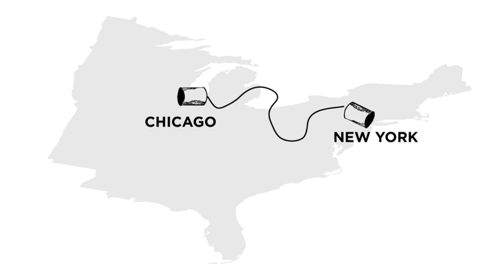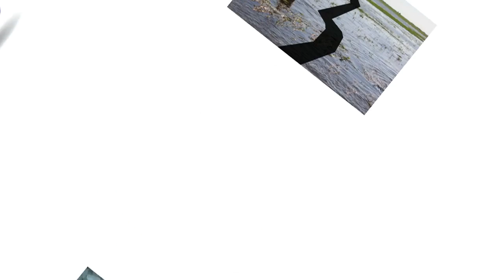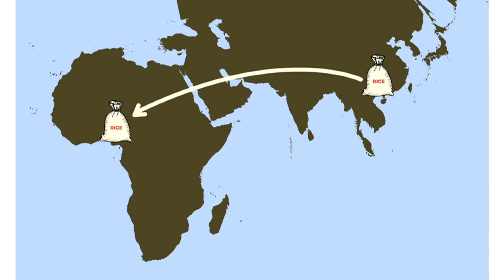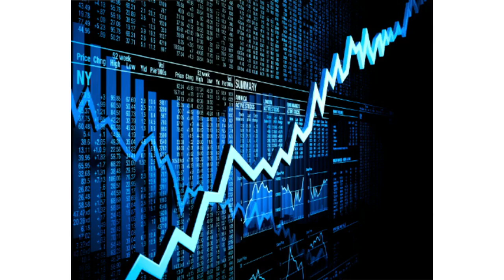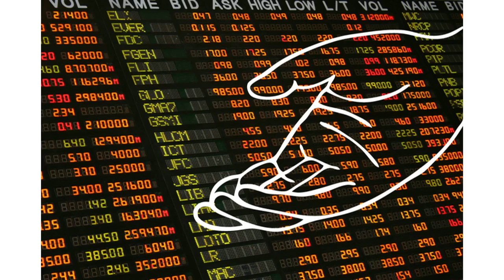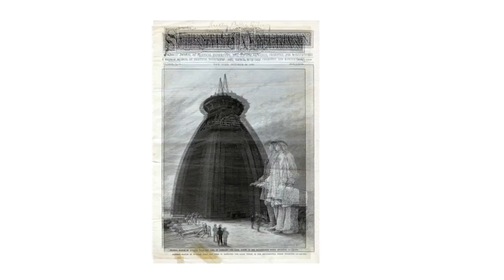Judith Rodin: Reinventing our World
Disruptive innovation spans far beyond the tech world. Judith Rodin, president of the Rockefeller Foundation, one of the world's leading philanthropic organizations, challenges the CIW audience to shatter status quo thinking in all areas of life.